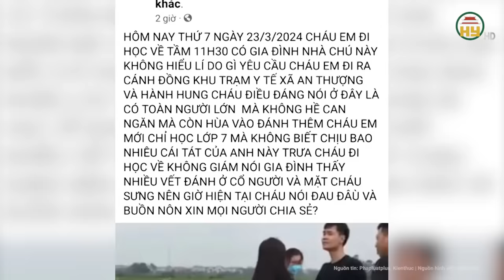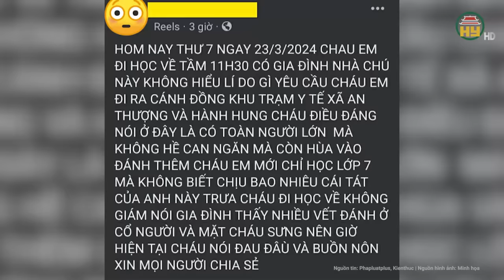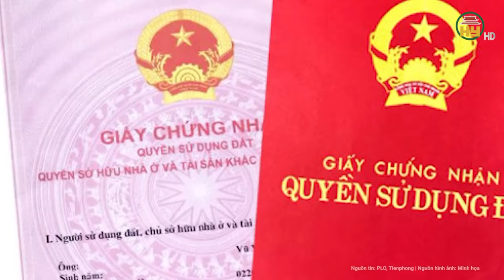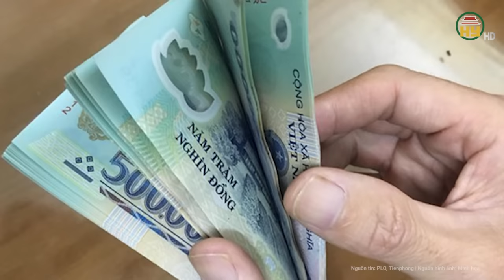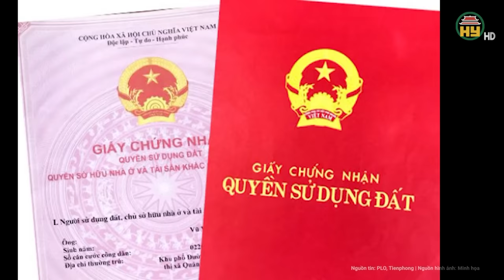Phẫn nộ clip nữ sinh lớp 7 bị chặn đường hành hung dã man, đám đông còn hùa vào đánh thêm?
Tin tức 24h mới nhất | Phẫn nộ clip nữ sinh lớp 7 bị chặn đường hành hung dã man, đám đông còn hùa vào đánh thêm?
Trước thông tin về vụ việc một nữ sinh bị một người đàn ông tát liên tục trước sự chứng kiến của nhiều người xảy ra tại một tuyến đường khu cánh đồng thuộc xã An Thượng, TP Hải Dương, tỉnh Hải Dương.
Địa chỉ: 164 Nguyễn Văn Linh, thành phố Hưng Yên, tỉnh Hưng Yên
Tiktok: Truyền hình Hưng Yên
Facebook: Đài Phát thanh và Truyền hình Hưng Yên
Zalo: Đài PTTH Hưng Yên